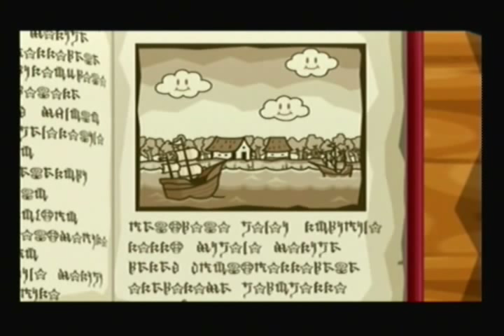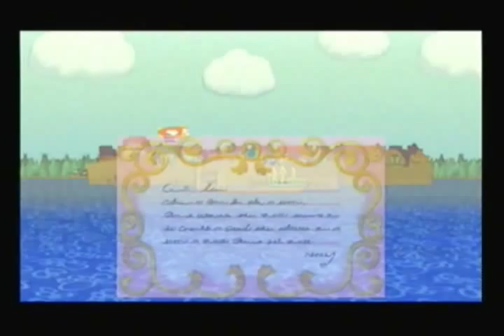Let's Play Paper Mario: The Thousand Year Door - Part 1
Our adventure begins!